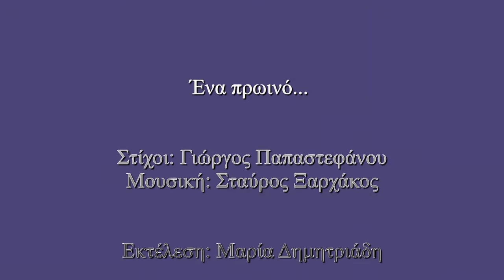Ένα πρωινό στον Πλαταμώνα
Ένα πρωινό
Στίχοι: Γιώργος Παπαστεφάνου
Μουσική: Σταύρος Ξαρχάκος
Εκτέλεση: Μαρία Δημητριάδη

Φωτογραφίες: Βασίλης Τσολάκης